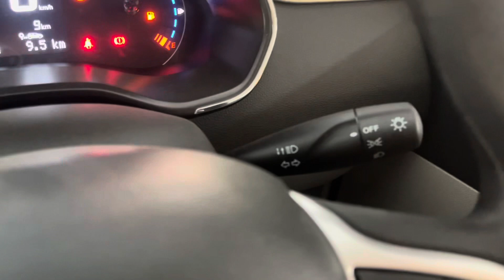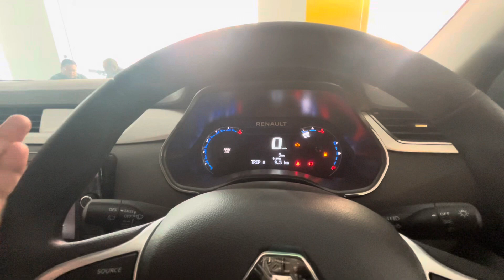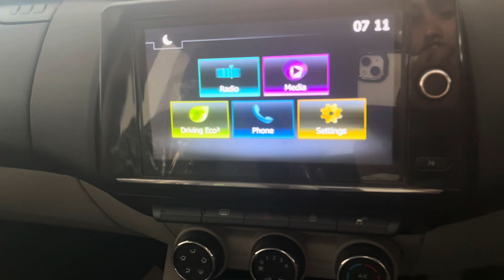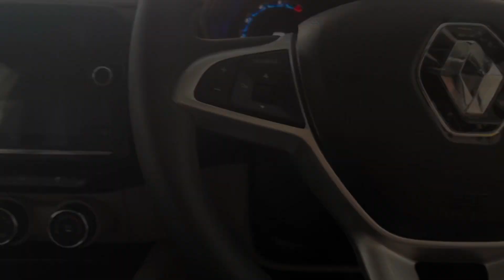👎ERTIGA का काम तमाम😏RENAULT TRIBER URBAN NIGHT LIMITED EDITION 2023 😱🖤renault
To get many more  updates ❤️